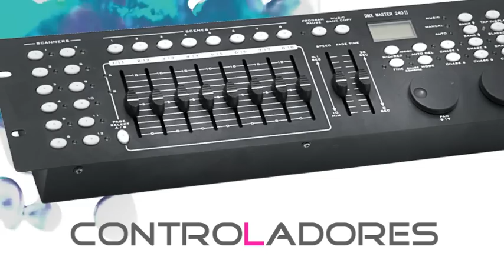SHOWCO CLUB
La línea más Dinámica y Divertida de SHOWCO.